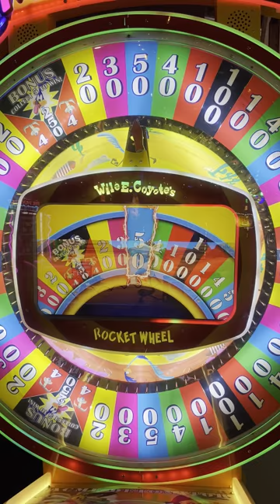Wile E. Coyote's Rocket Wheel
Wile E. Coyote's Rocket Wheel Arcade Game
Strike Rock N Bowl Games, Niagara Falls, Canada